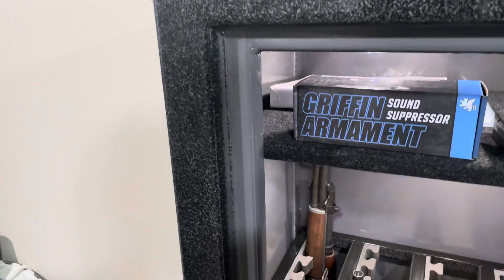Sturdy Safe 2822 Review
Sturdy Safe 2822 non fire lined with Magnum Steel Package. Shipped weight; 1,068 pounds. Interior Dimensions: 27” x 19”.